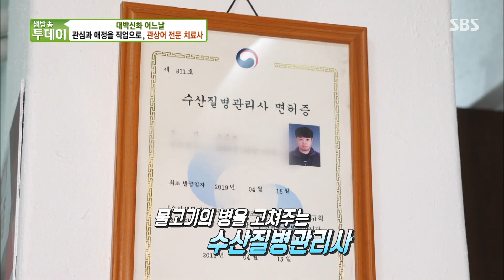관심과 애정을 직업으로 ‘관상어 전문 치료사’ㅣ생방송 투데이(Live Today)ㅣSBS Story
관심과 애정을 시작으로 직업으로까지 발전한 ‘관상어 전문 치료사’에 대해 생방송 투데이 제작진이 취재해 나선다.